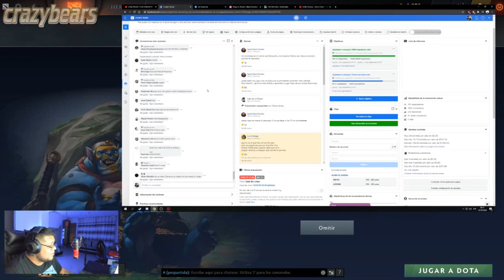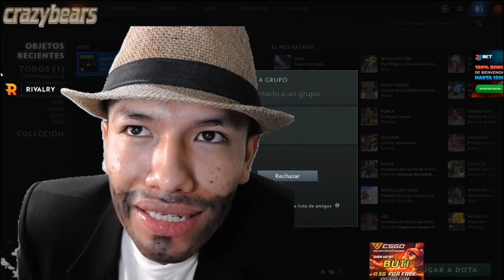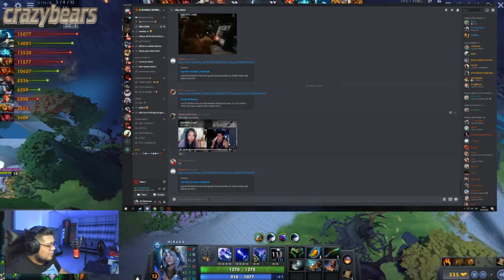CLIPS DOTA 2 | JUGADAS , FAILS Y FARANDULA | MOMENTOS GRACIOSOS #59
Musica Instrumental Amazonia peruana I
-música ambientadora (a la luz de las velas)